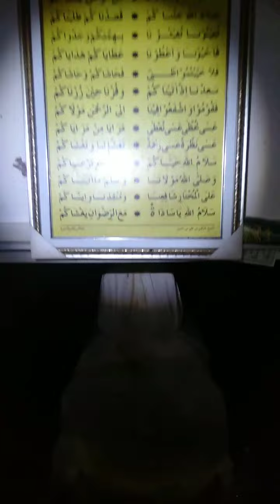Makam Sultan Cirebon di Giriloyo Wukirsari Bantul